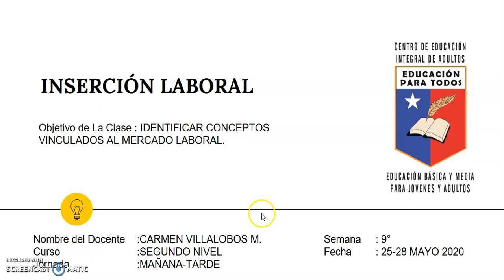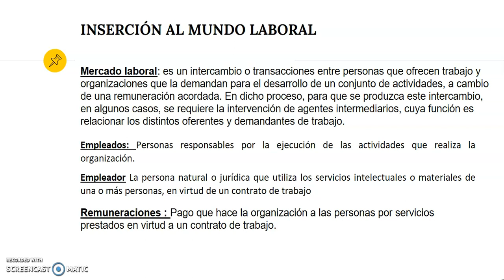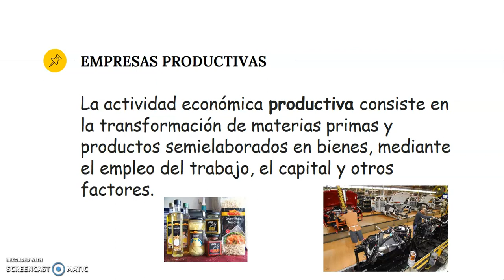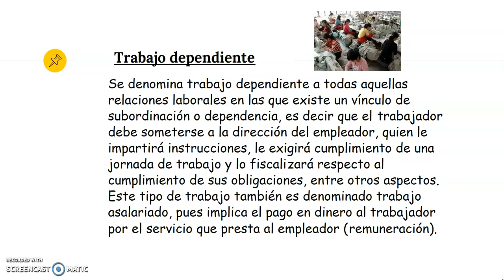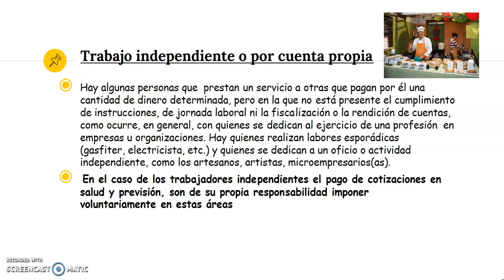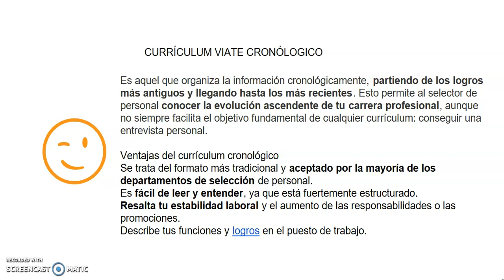Insercion laboral 2 nivel medio MAÑANA y TARDE Semana 9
Se adjunta material Inserción Laboral
Apoyo para la realización del material entregado.
2°nivel medio mañana y noche
semana N° 9 correspondiente 25 - 29 de Mayo del 2020.
 Saludos.